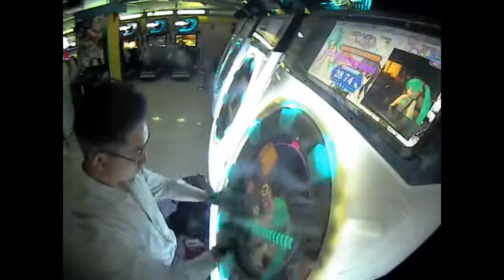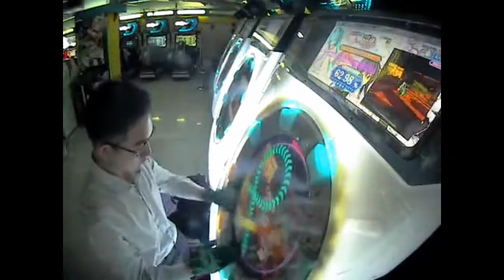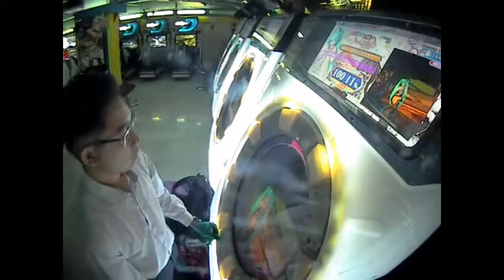[maimai FiNALE] サウンド MASTER SSS Rank+Full Combo (2 GREAT)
Sound in maimai can be a bit tricky in terms of 1st few plays. Despite being level-11, the tapping pattern is different from the one you used to in Future Tone, you have to really get used to the holds and taps in order to get a good grading.

Song name: サウンド